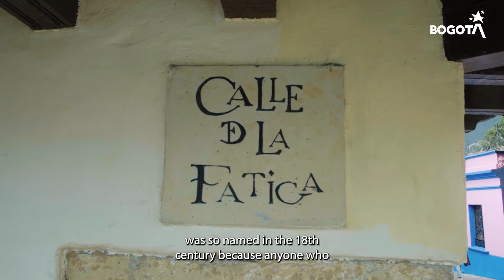❤ STORIES BEHIND THE STREETS OF LA CANDELARIA🧡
✅ With the names of the streets, popular beliefs and heroic memories come to light. Some streets are named after saints, due to the religious fervor of the time. This is how the streets San Andrés, Santa Ana, Santa Bárbara, San Bruno, Santa Isabel, San Raimundo and Santa Martha still exist.
The memory of the Spanish Conquest also gave names to the streets: Quesada, Galeano, Borjas and La Conquista. And, of course, the popular legends: the Deadly Sin, the Bad Thief and the Pantheon.